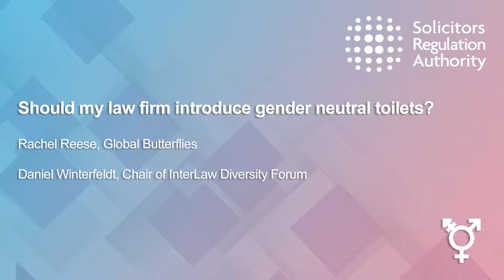Should my law firm introduce gender neutral toilets?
Rachel Reese and Daniel Winterfeldt discuss why firms should introduce gender neutral toilets.